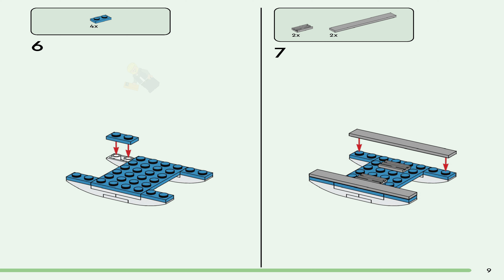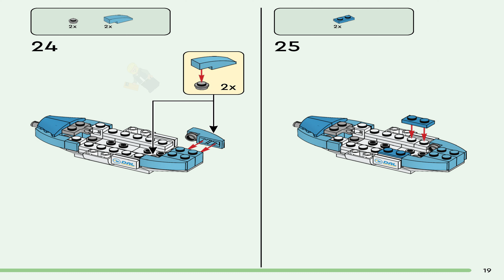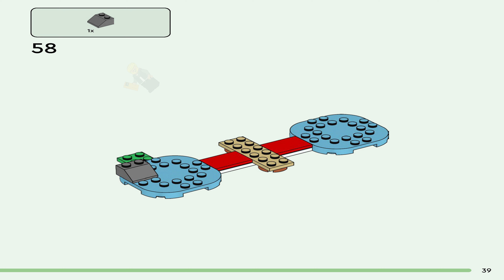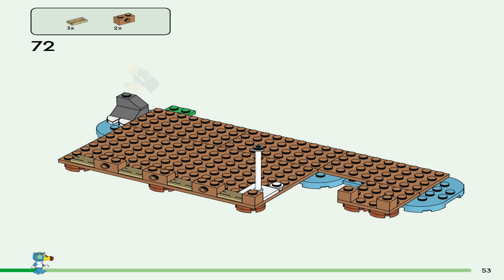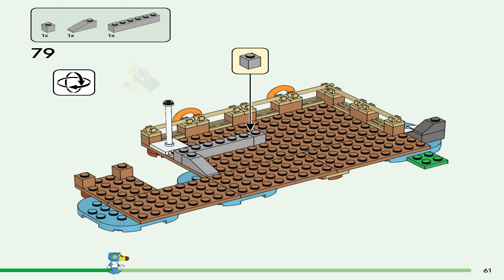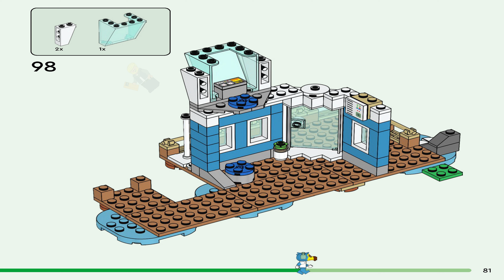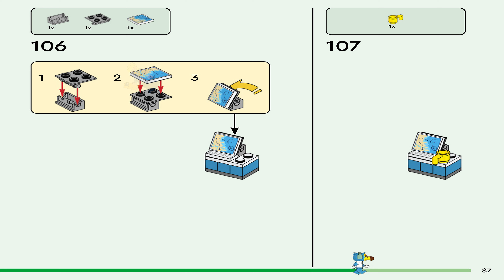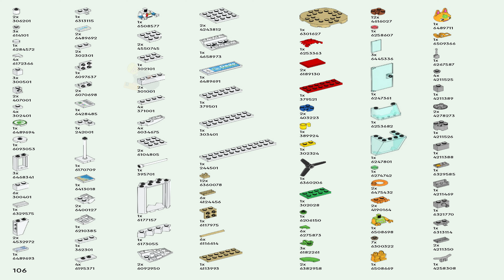LEGO Instructions - Animal Crossing - 77051 - Fly with Dodo Airlines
LEGO 77051 Instructions - Fly with Dodo Airlines - Animal Crossing

77051 LEGO Instructions from the LEGO Animal Crossing  theme will guide you how to build LEGO Fly with Dodo Airlines Animal Crossing set 77051

Set Details:

Set Number: 77051
Name: Fly with Dodo Airlines
Pieces: 292
Released: 2024